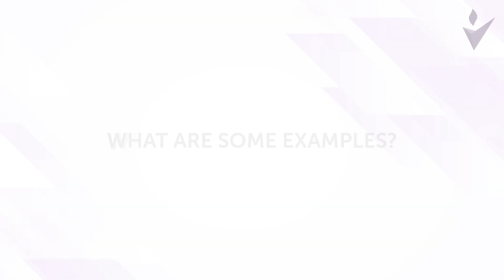Sex and Gender Equity in Health and Medicine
Our Co-Founder and Principal Director Professor Robyn Norton talks about The George Institute's commitment to gender equity, and how accounting for sex and gender differences in health and medical research can influence HealthForAll.